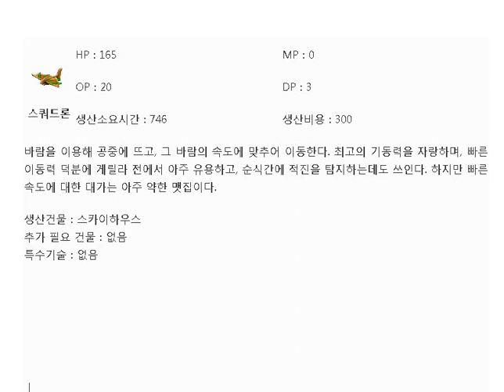쥬라기원시전2 유닛 원시인:레이스:스쿼드론 _ : Jurassic war II [Resembles starcraft]스타크래프트